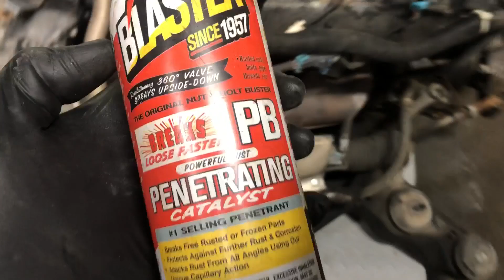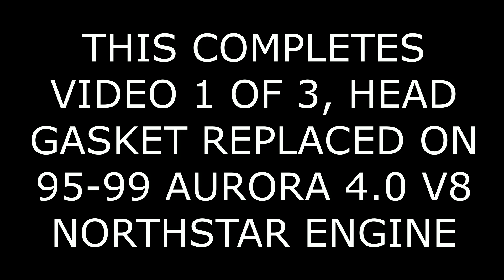Head Gasket and Timing Chain Replaced Oldsmobile Aurora 4.0L 95-99 Northstar Part 1 of 3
Replacing the Head gasket and Timing Chain Set on a 1998 Oldsmobile Aurora 4.0L V8 Northstar Engine. 1995-99 models. Video 1 of 3.